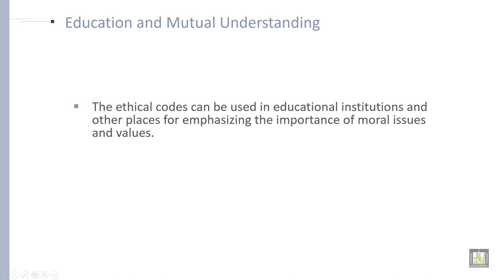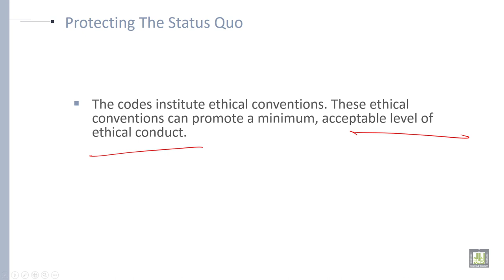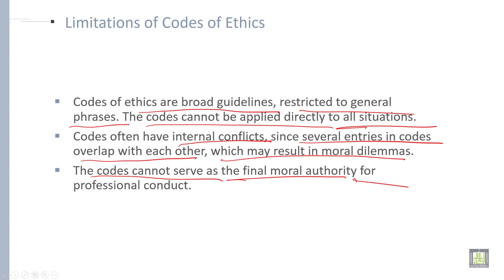Professional Ethics | U1-L8 | Positive Role of Code of Ethics - 2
Positive Role of Code of Ethics - 2
Education and Mutual Understanding
Contributing to the Profession public image
Protecting the status Quo
Limitations of code of Ethics